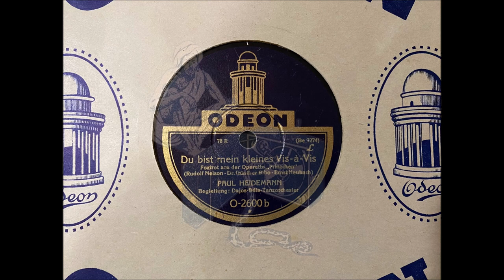DU BIST MEIN KLEINES VIS-A-VIS - PAUL HEIDEMANN & DAJOS BELA